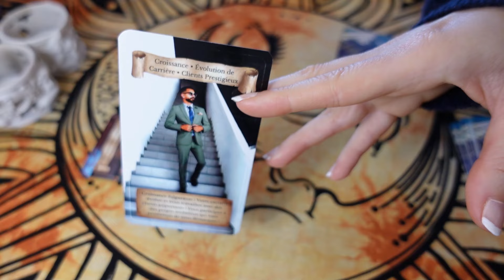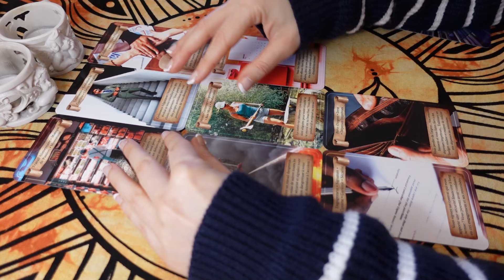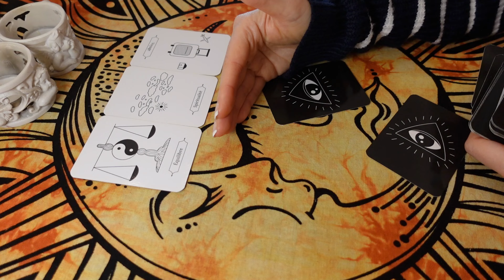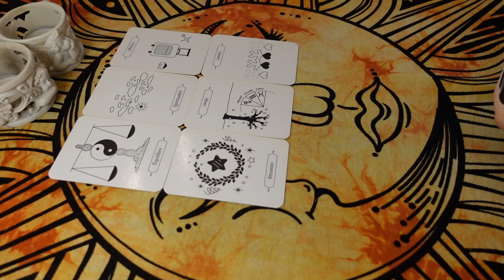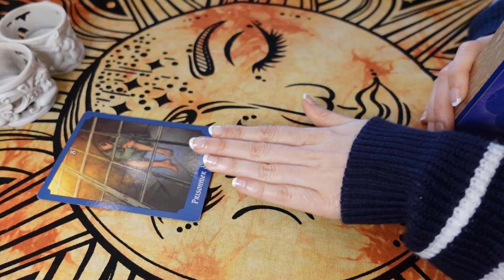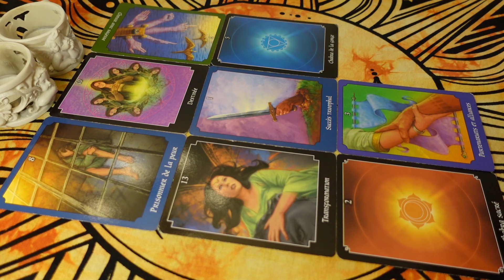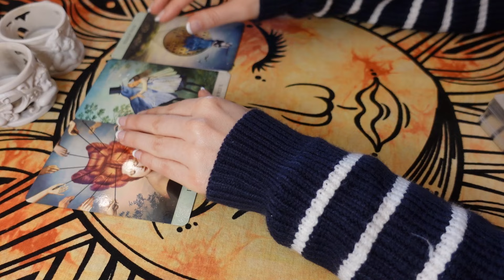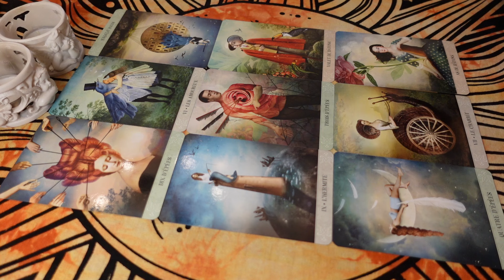♊️ GÉMEAUX ⚖️ Monotonie avec Risques ! Équilibre Réussi, Expression, Avancer !🌞💬⛵️ AVRIL-MAI TRAVAIL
- Tarot Psychique
- Tarot Mystique